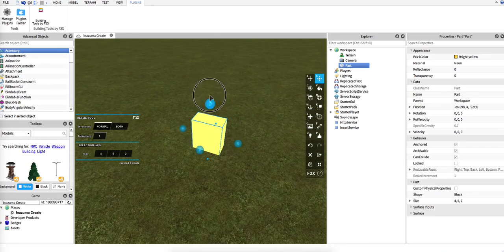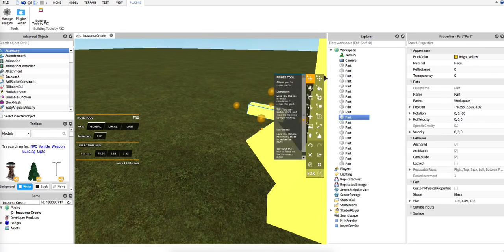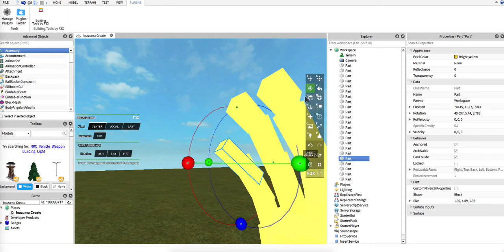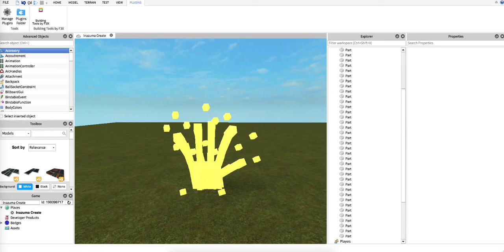Roblox - Speed Building - God hand from inazuma eleven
!!!The music is not by me, And goes right too the right owner of the Inazuma eleven the best soccer anime in the world!!

"This was my first time lol"